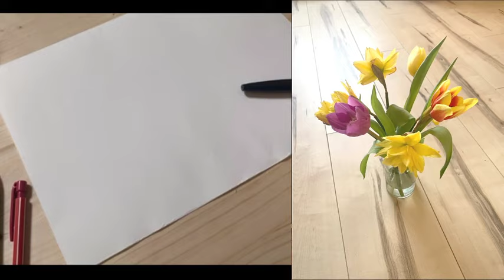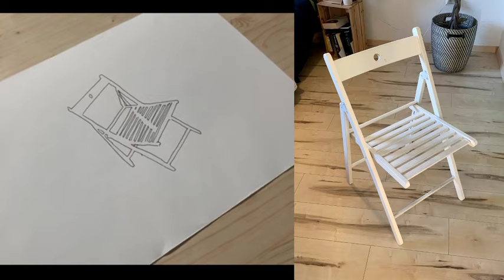Drawing With The Right Side of the Brain (Exercises)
Drawing with the right side of the brain will help you observe and draw what you see more accurately. But how to do that? We'll show you a creative exercise that will trick your brain into switching to the right hemisphere.

Share your work in our Facebook group, discuss and get feedback